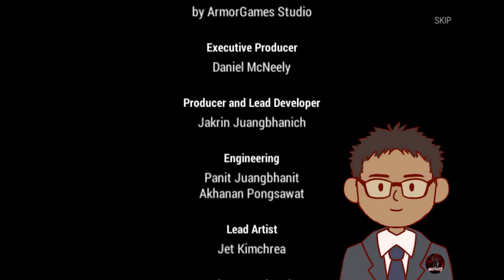Journeying through the Red Pillars in Sonny (2017) (Finale)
Chapter 8 - The Finale
Looking into a version of the game that I had used to play in the good old days!